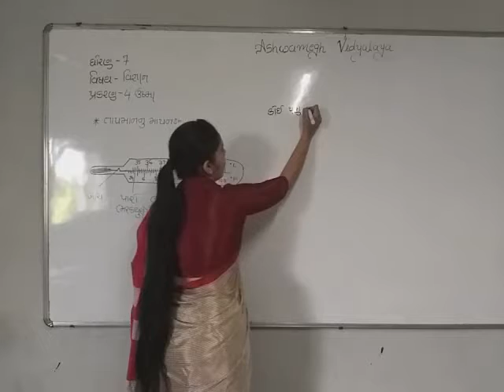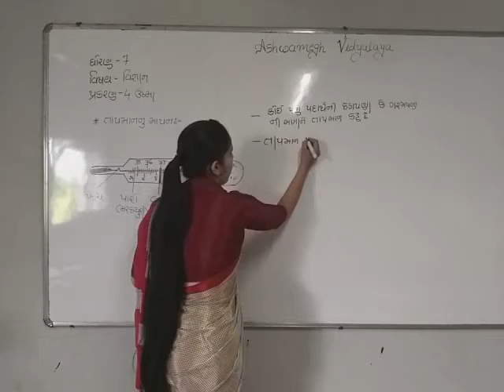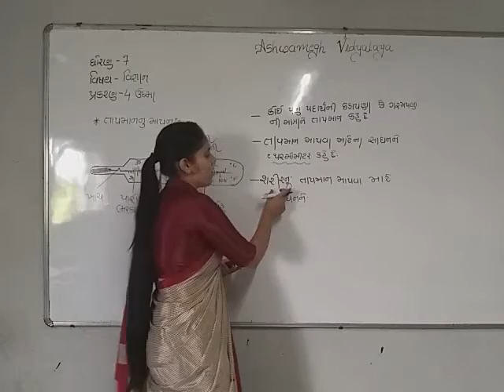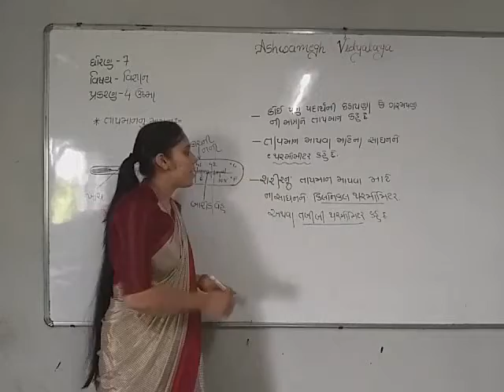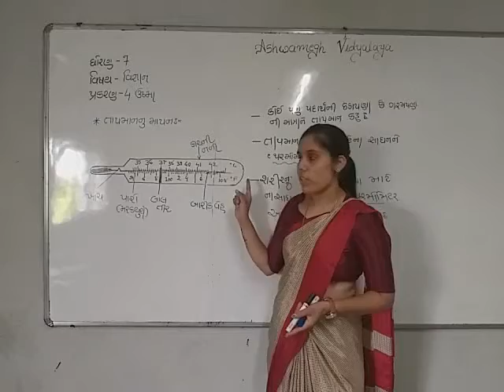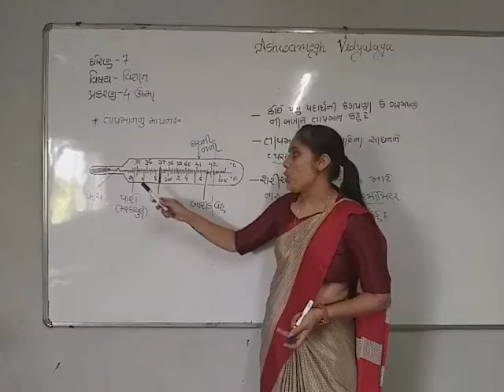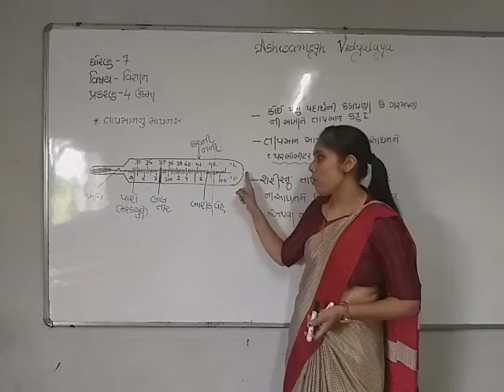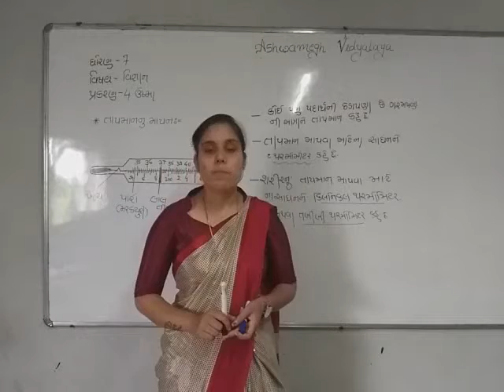Std-7(gujrati medium),science,ch-4(part-3),by sonal tandel.